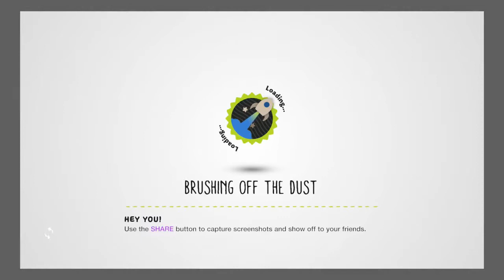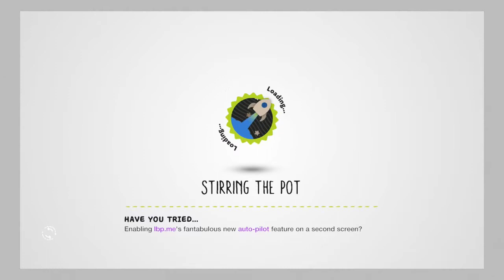CUTEST ADVENTURE EVER - Little Big Planet 3 #1